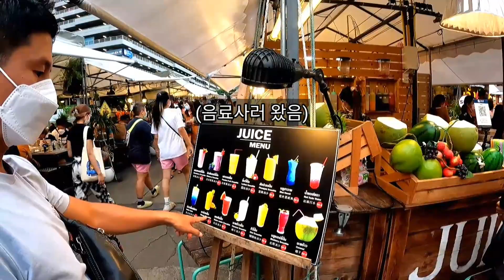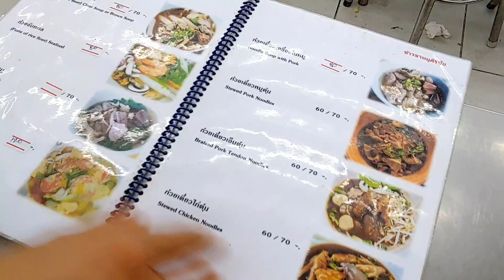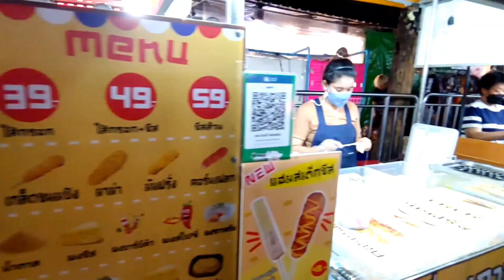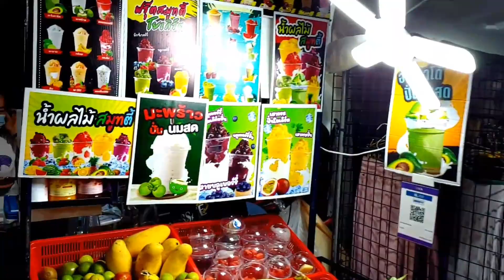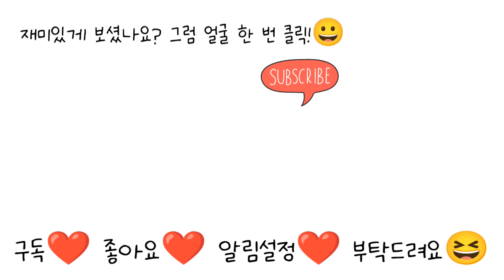🇹🇭허니로드_방콕 야시장 여기가 제일 핫해! 조드페어 & 후웨이쾅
안녕하세요🙋 허니로드의 헌(heon) 입니다.

방콕 야시장! 최고의 관광코스 중 하나죠😆

예전 코로나 이전에는 '딸랏롯파이2' 야시장이 가장 인기많은 곳이었는데요.
코시국 동안 딸랏롯파이2는 없어졌다고 해요😭

그렇다고 너무 아쉬워하지 않아도 된답니다.
조드페어 야시장과 후웨이쾅 야시장이 있거든요ㅎㅎ

이 두곳을 오늘 바로 소개해 드릴게요!

Hello 🙋 I'm Heon from Honey Road.

Bangkok night market! It's one of the best tourist attractions😆

Before Pendemic, the night market of "Talat Rotfai2" was the most popular place.
I heard that Talat Rotfai2 disappeared during Pendemic. 😭

But you don't have to be too sad.
There's Jod Fair Night Market and Huai Khwang Night Market. Haha

I'll introduce these two today!
(Please understand that the subtitles are translated into a translator, so the contents may be awkward.)

สวัสดี 🙋 ฉันฮอน จากฮันนี่โร้ด

ตลาดกลางคืนกรุงเทพฯ! มันเป็นหนึ่งในสถานที่ท่องเที่ยวที่ดีที่สุด😆

ก่อนเพนเดมิค ตลาดกลางคืนของ "Talat Rotfai2" เป็นที่นิยมมากที่สุด
ฉันได้ยินมาว่า ทาลาท รอตเฟย์2 หายตัวไปตอนเพนเดมิค 😭

แต่คุณไม่จำเป็นต้องเศร้าเกินไป
มีตลาดกลางคืนโจดแฟร์ และตลาดกลางคืนห้วยขวาง ฮ่าฮ่า

ฉันจะแนะนำสองคนนี้ในวันนี้!
(โปรดเข้าใจว่าซับไตเติ้ลถูกแปลเป็นล่าม ดังนั้นเนื้อหาอาจจะอึดอัด)